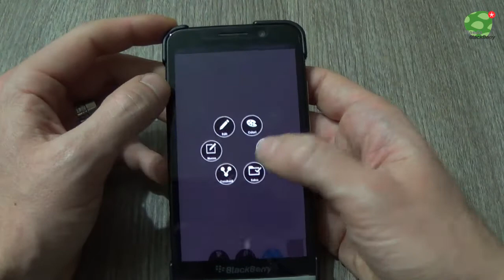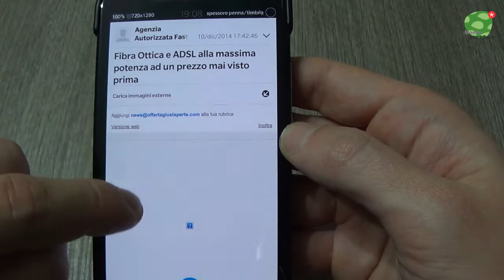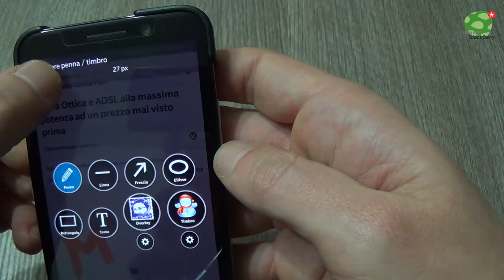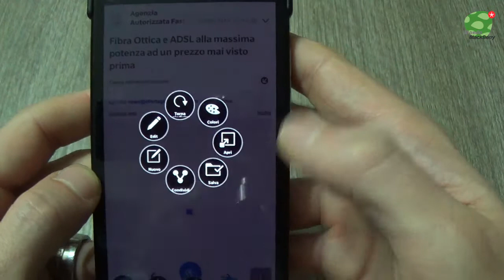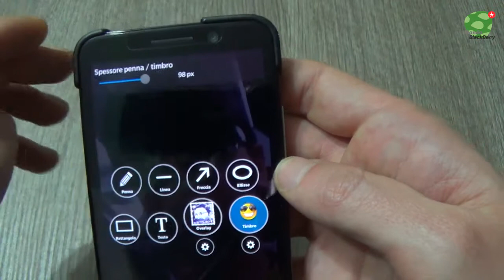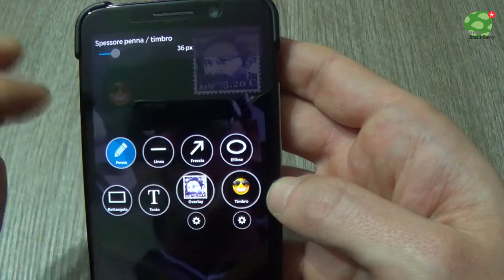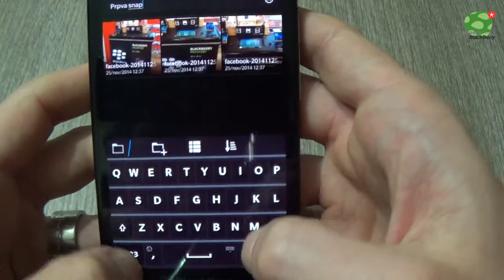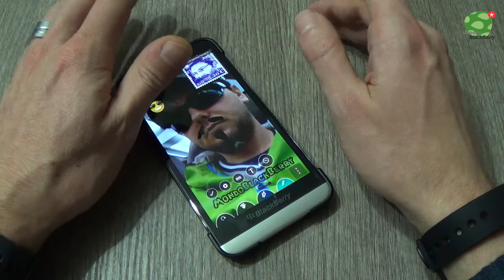Snap2Share Video Review ! MondoBlackBerry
Snap2Share Video Review
Maggiori info su: